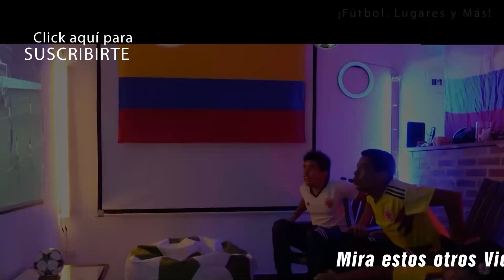Título 32 Atlético Nacional Campeón Super Liga 2023 vs Pereira (4-3) Reacción de Hinchas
Hola, en este video solo doy mi reacción o opinión sobre determinado tema o video popular en internet, no es mi intención ofender, poner por encima mi punto de vista, o cualquier otra cosa que creas que no este bien. La intención solo es entretener.

'Verde' campeón! Nacional se quedó con la Superliga 2023
Atlético Nacional, supercampeón de Colombia: Dorlan Pabón y Tomás Ángel remontaron la final contra Pereira
Paulo Autuori se recompuso de un muy mal primer tiempo y con los cambios encontró la la victoria 5-3 contra Deportivo Pereira en el marcador global

¿Qué pasó en la final vuelta de la Superliga?
Muy temprano, en el minuto 7, Juan Pablo Zuluaga abrió el marcador para empatar la serie, pero el asistente marcó fuera de lugar del jugador. Sin embargo, el juez central recibió el llamado del VAR y validó la anotación.

⚽ Pereira le empató la serie a Nacional con gol de Zuluaga

En el minuto 18, Bismark Santiago protagonizó una curiosa caída en el partido al tropezarse con Geisson Perea. Revive aquí el momento en el estadio de Medellín.

Al minuto 34, el mismo Zuluaga fue el encargado de remontar parcialmente la serie.

Antes de finalizar el primer tiempo, Paulo Autuori dio ingreso a Tomás Ángel, quien celebró para los 'verdolagas' y empató parcialmente la serie. Sin embargo, la felicidad duró poco porque Arley Rodríguez anotó el tercer gol para Pereira.

Nuevamente el hijo de Juan Pablo Ángel se reportó con gol al 69. Nacional no renunció, Dorlan Pabón anotó doblete y Nacional se consagró campeón.